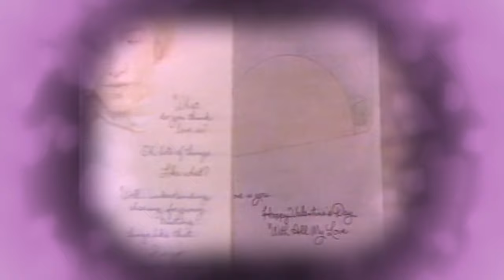Kizzume's Mystery Commercial Theater Ep 78: Love is He-Man